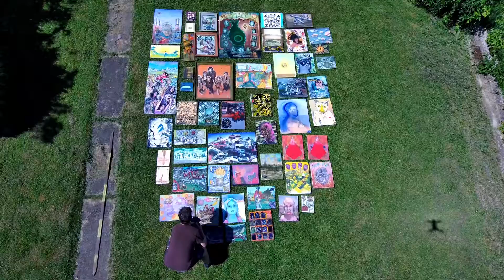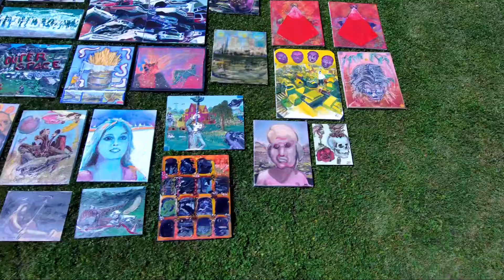Oils in the Yard II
Oils on canvas and pasteboard
Gallery 2022
Se vende